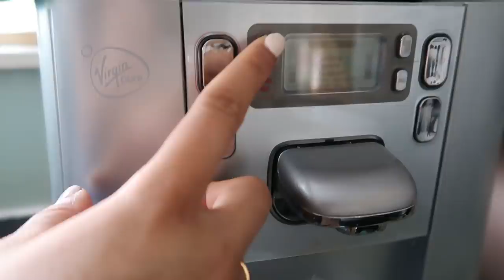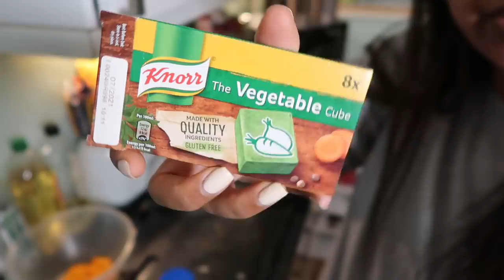WHAT I EAT IN A DAY | TRYING TO GET THAT POST QUARANTINE BODY!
Calorie Trackers:
MyFitnessPal - A lot of people like this one so I will include it her
Calorie Counter- I actually prefer this one after trying myfitnesspal - I do pay like £4 a month for it but I find it more convenient, there are more visuals, you create your own meals on there too but way easier! I dunno I just prefer it.

I have the 90 day shred plan.
There are low calorie meal plans on there, quick high intensity workout videos that I use every now and then that have movements that I dont always do so it was quite good for that. But I love how they are only 10 mins long and almost equivalent to a long cardio workout.